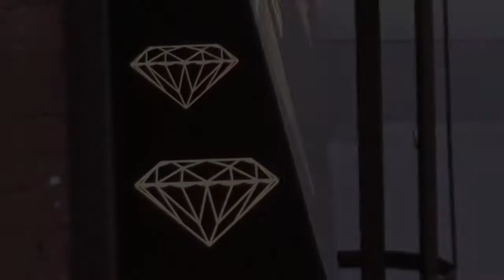SPIDER-MAN VS BLACK CAT - BABY SYRINGE ELISA VENOM TOY BABY LOVE HERO GOES ON DATE - GOOD STORY FUN